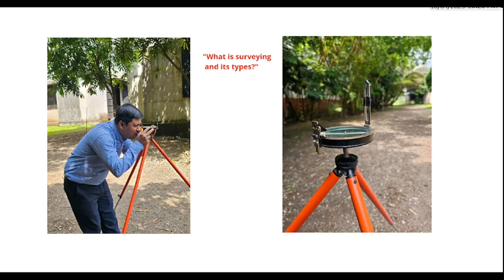"What is surveying and its types?"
aap sabhi ka sahyog chahiye hamare channel ko bhi aage laiye
ap sabka sahyog se yaha tak aye hai aur aap hi hame aage tak le jayenge
aab aap sabhi apne question cooment kare mai prayas karunga usko solve karne ka